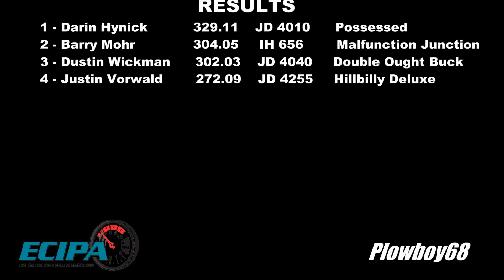ECIPA 6,700 Light Super Stock Tractors Northwood, IA 6/18/2016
for rules, results and upcoming pulls!